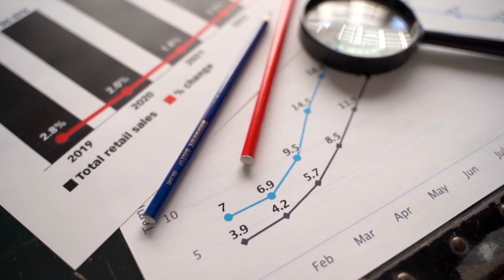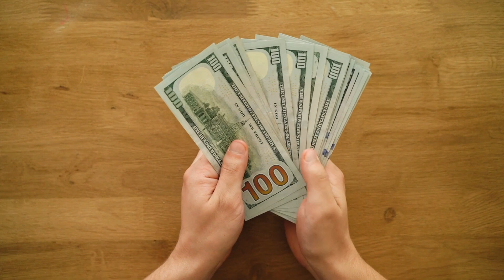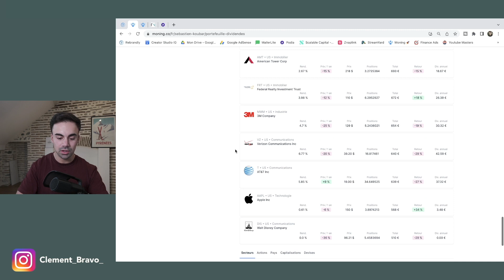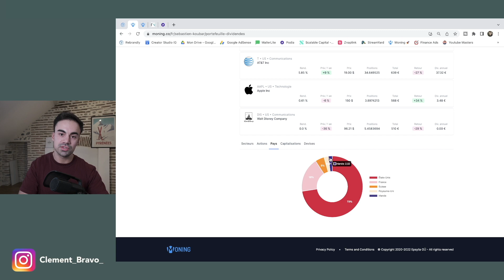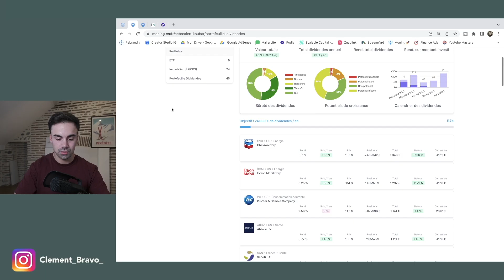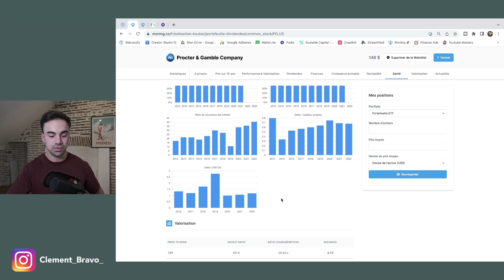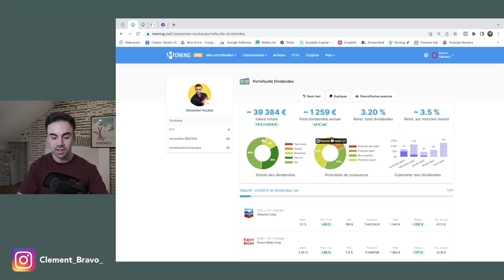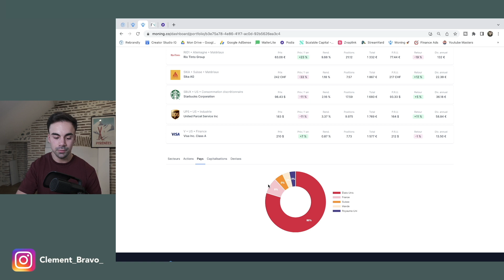J'ANALYSE le portefeuille de Sébastien Koubar !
Atelier 100% OFFERT : Optimise ta performance en bourse

▬▬▬▬ SOMMAIRE  📖

0:00 Introduction
00:57 Les 5 critères d'un bon portefeuille
3:20 Le portefeuille de Sébastien
7:06 Ce qu'on peut améliorer
8:33 Bonne ou Mauvaise action
10:49 Le nouveau portefeuille

▬▬▬▬ Important ⚠️
Je ne suis pas reconnu comme un professionnel par l'état ou un organisme financier public mais juste un particulier qui partage son expérience.Investir votre argent comporte des risques dont vous êtes le seul responsable et je ne fais pas de conseils en investissements.

Si vous voulez des conseils en investissement personnalisés, rapprochez vous d’un conseiller en gestion de patrimoine qui pourra vous accompagner.